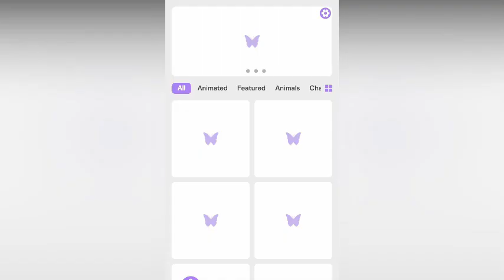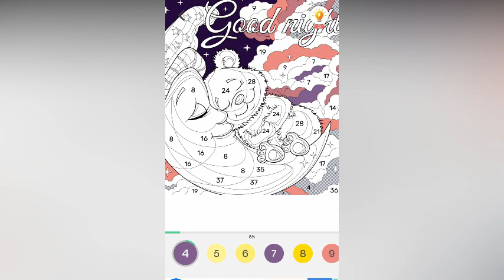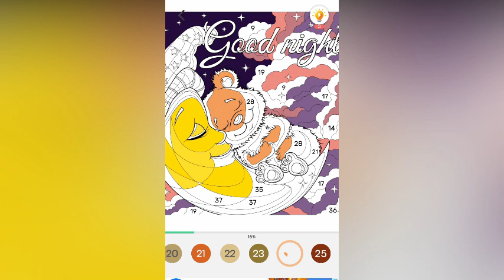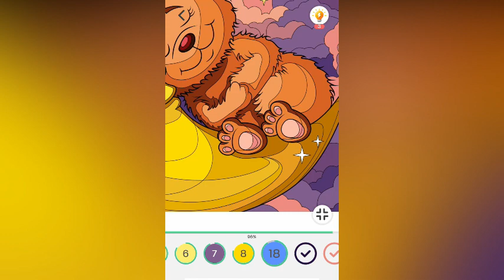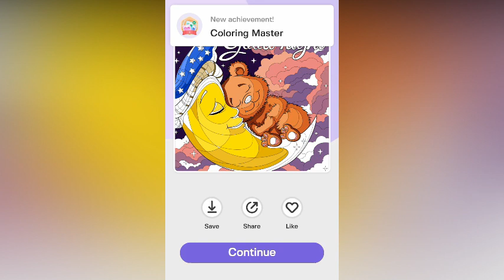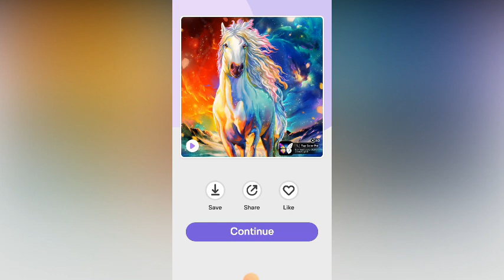TOP COLOR PRO || GAME || PLAY STORE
PLAY STORE GAME